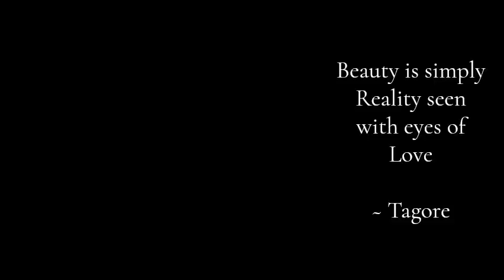Rabindranath Tagore ~ The Great Wisdom